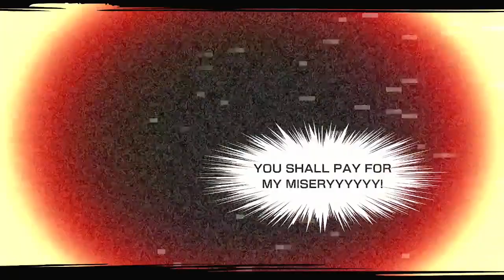NEO: The World Ends With You - Part 4: Galaxy Brain, activate!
Rindo and Fret are still on the lookout for the clues that are needed to finish the mission of the second day. With Frets newly discovered Remind (or as he calls it: Galaxy Brain) ability, they now might have a edge of clearing todays mission.